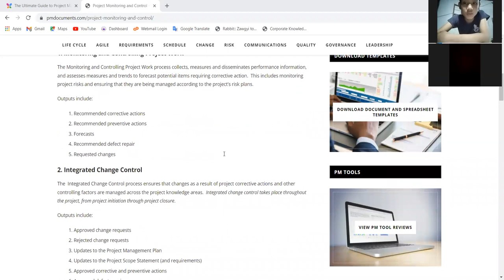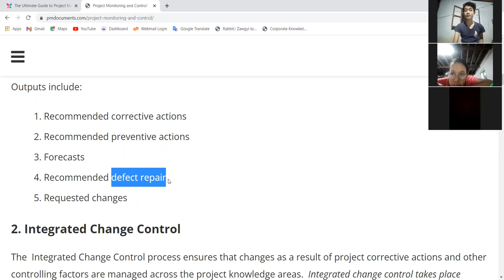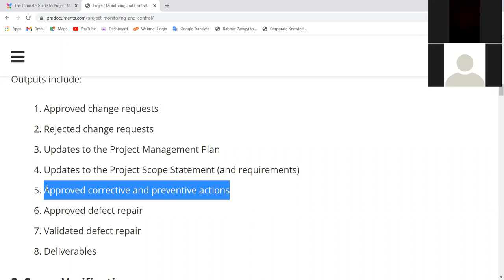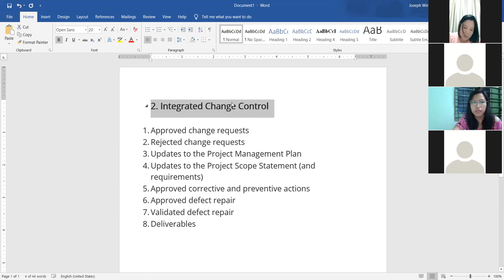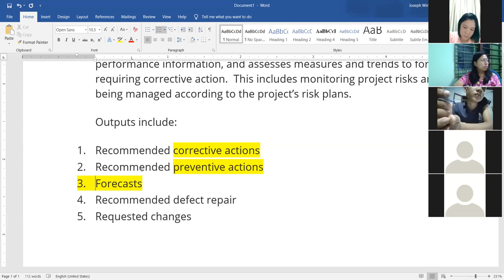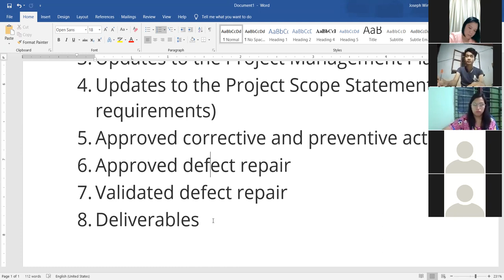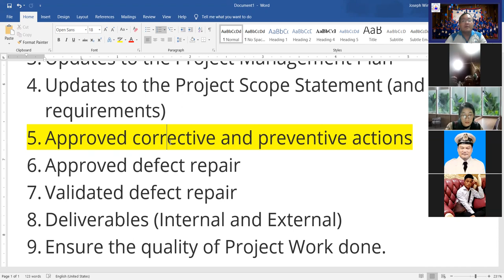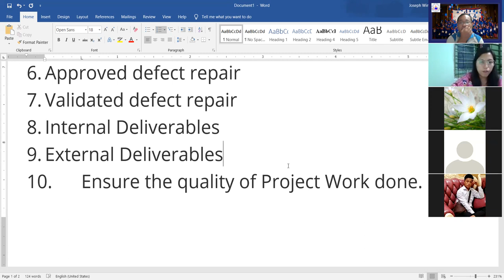Project Management, Part One, Day 8, January 14, by Joseph Kung Za Hmung,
Project Management, Part One, Day 8, January 14, by Joseph Kung Za Hmung, Joseph Education University, Yangon, Myanmar